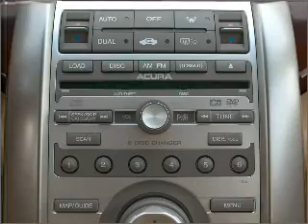2005 Acura RL - Vadnais MN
Year: 2005
Make: Acura
Model: RL
Trim: 3.5
Engine: 3.5 liter 6 cylinder 24 valve
Transmission: 5-Speed Automatic
Color: Gray
Mileage: 156466
Address:
3360 Highway 61